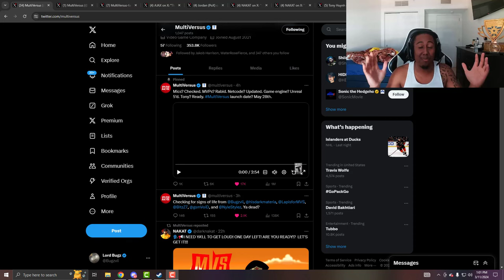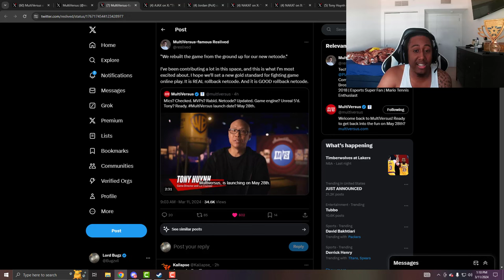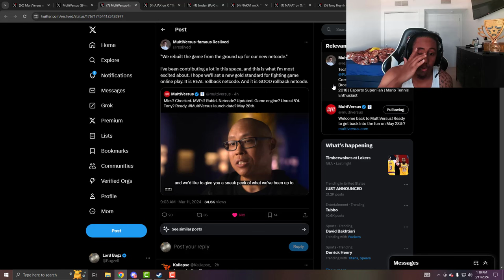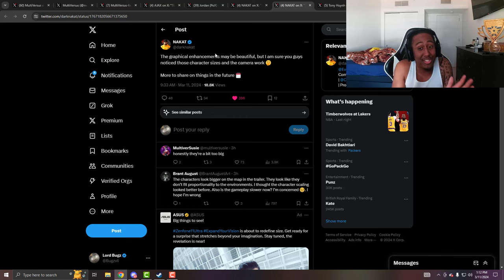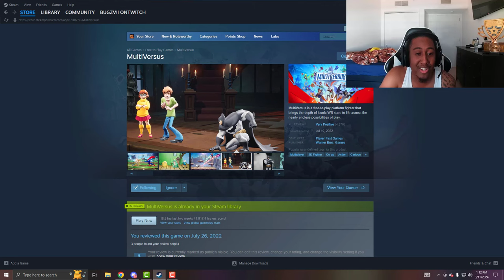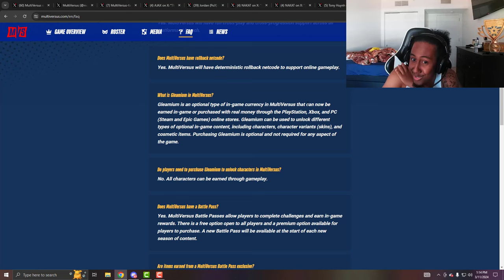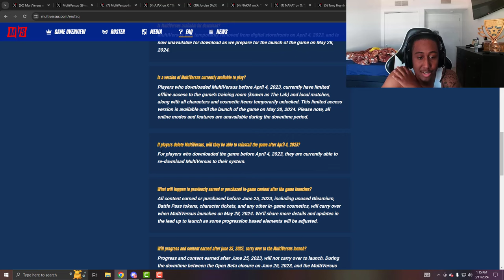Everything You Need To Know About Multiversus